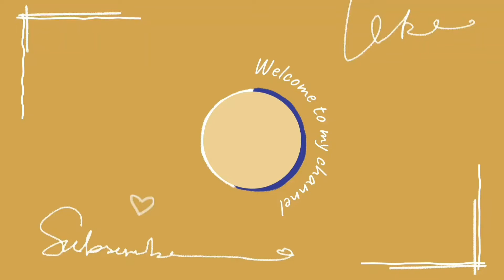Hot Chocolate Recipe এই শীতে চটজলদি বানান বাচ্চাদের পছন্দের এই ড্রিংক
INGREDIENTS

Milk: 300ml
Sugar: 2tbsp
Cocoa powder: 1tbsp
Cornflour: 1tsp
Dark Chocolate Compound: 100gm
Grated dark chocolate: For garnishing